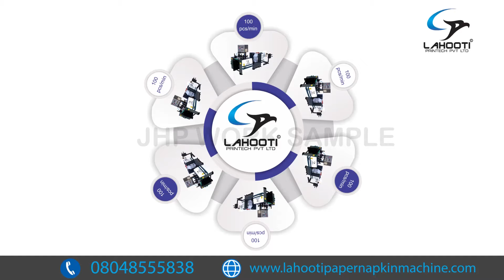After Effects Video work sample- Express Business Video